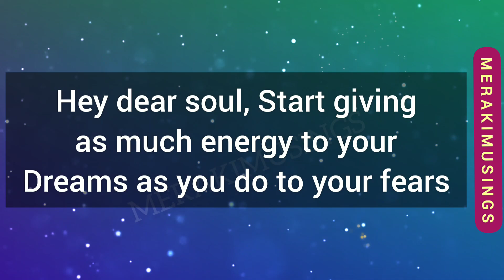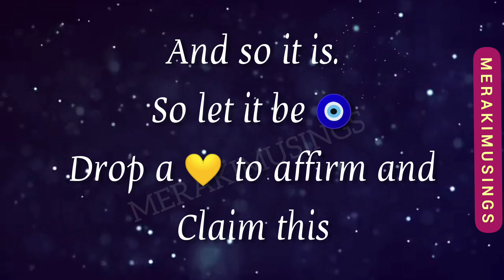A Miracle only for YOU ☀️